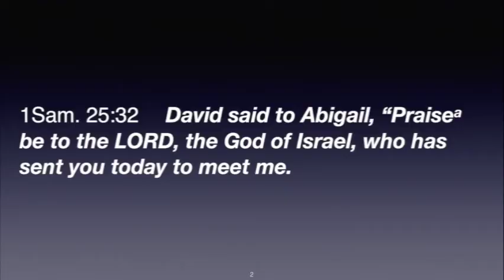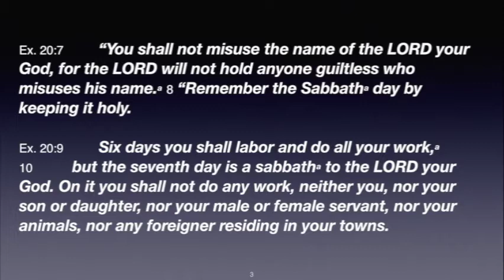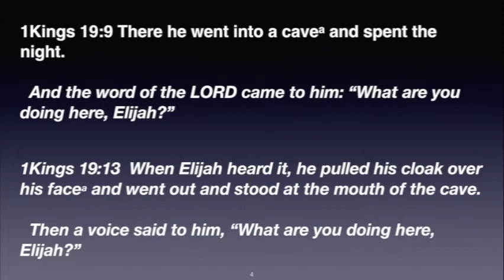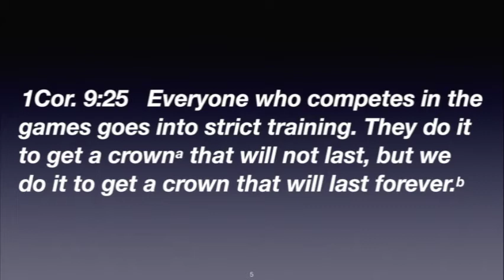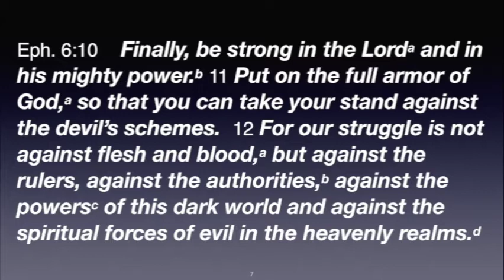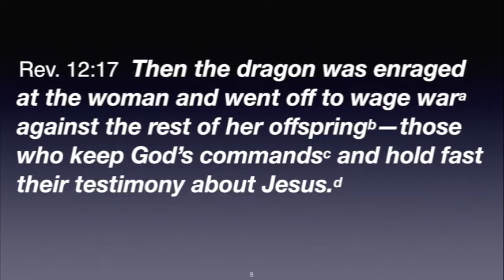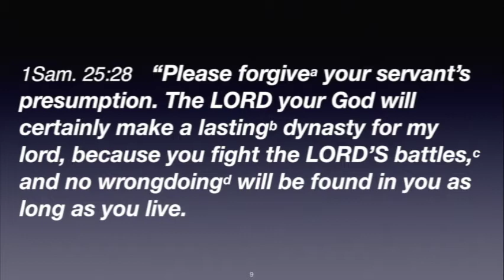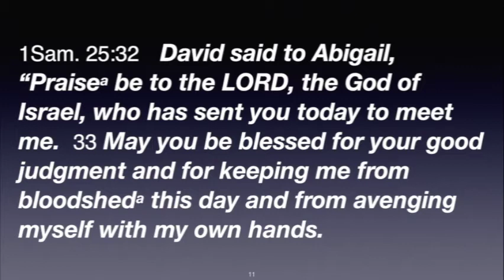"Do You Have a Fight? For What" by Pastor Sean Kim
This video is Presented by the Fremont Seventh-day Adventist Church, Fremont Ca. Dec 8, 2019

Pastor Sean Kim is very skilled at uncovering stories of the Bible and applying them to our own personal lives. As you will see in this video.

Thank you. And many many Blessing to you.